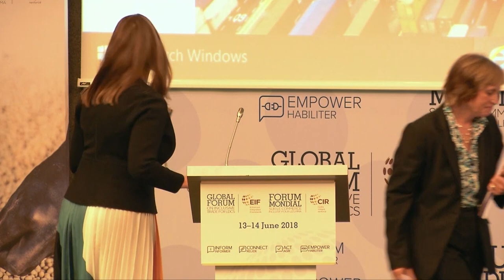EIFGlobalForum2018 The Trade Facilitation Agreement: What does it mean for LDCs?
Moderator: Sheri Rosenow, Counsellor, World Trade Organization

Speakers:
Lillian Bwalya
Director of Commerce, Trade and Industry, Ministry of Commerce, Trade and Industry, Zambia

Yann Duval
Chief, Trade Policy and Facilitation Section, United Nations Economic and Social Commission for Asia and the Pacific (ESCAP)

Richard Kamajugo
Senior Director Trade Environment, TradeMark East Africa

Steven Pope
Vice President Customs and Regulatory Affairs Europe, DHL

Presentation
Carlos Grau Tanner
Director General, Global Express Association

In 2017, the global trading system achieved a major milestone when the first multilateral deal entered into force in the 21-year history of the World Trade Organization – the Trade Facilitation Agreement (TFA). The TFA is expected to reduce the time needed to import goods and to help new firms export for the first time. According to the WTO World Trade Report 2015, LDCs are likely to see an increase of up to 35% once the TFA is implemented. So far, 21 LDCs in Africa, Asia, and the Pacific have signed the TFA and are working towards implementation.

This session brought together LDCs and trade facilitation experts to reflect on the necessary conditions to ensure the agreement's implementation and success, including technical assistance and capacity development support.